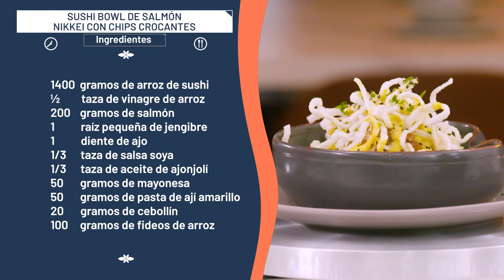Sushi bowl de salmón nikkei | La Sartén por el Mango | Teleantioquia